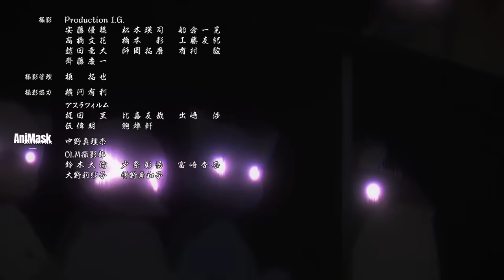လရောင်ခွင်းတဲ့ကလေးမ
Keriterio ဆိုတဲ့ဘဲလေးကသရဲ့တွေနဲ့ရေစက်ရှိခဲ့လို့ သရဲ့ဆိုရင်သေအောင်ကြောက်ပေမဲ့လည်း သရဲဖမ်းတဲ့ကလေးကိုစာသင်ပေးရင်းနဲ့ စွန့်စားခန်းထွက်ရပုံကိုတင်ဆက်ပေးထားပါတယ်။